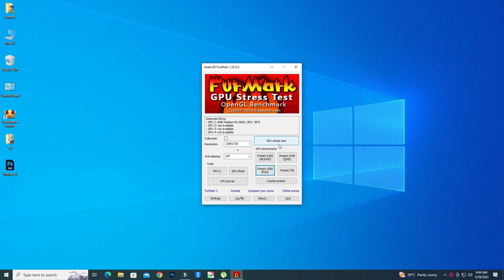BIOSTAR RX 6600 Temperature and FPS test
In this video I Am Rambo Tell You That BIOSTAR RX 6600 Temperature and FPS test

Rambo Tech
@Rambo Tech

biostar rx 6600 review,
biostar rx 6600 xt,
sapphire rx 6600 vs gigabyte,
biostar radeon rx 6600,
rx 6600 temperature test,
rx 6600 best cpu,
which rx 6600 is best,
rx 6600 pci 3.0,
rx 6600 pci 3,
rx 6600 3.0 vs 4.0,
rx 6600 is it worth it,
rx 6600 sapphire pulse vs gigabyte,
how good is rx 6600,
rx 6600 xt equivalent nvidia,
rx 6600 best brand,
rx 6600 pci 2.0,
sapphire rx 6600 temperature,
rx 6600 sapphire pulse benchmark,
rx 6600 swft 210 test,
rx 6600 swft 210 overclock,
rx 6600 power limit,
rx 6600 power consumption,
rx 6600 gen 3 vs gen 4,
6600 pci 3 vs 4,
sapphire rx 6600 gaming test,
6600 xt swft 210